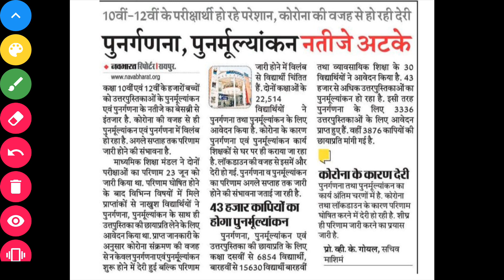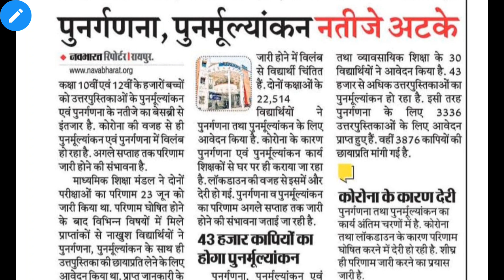10वीं एवं 12वीं का पुनर्मूल्यांकन व पुनर्गणना के नतीजे अटके|अगले सप्ताह तक रिजल्ट आने की संभावना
Hello Students

Aaj hum aap ko iss video me "CG Board Class 10/12 Result Update" Ke bare me batne ja rahe hai